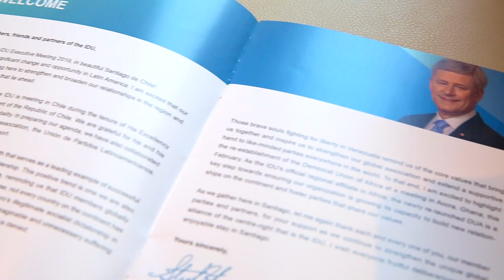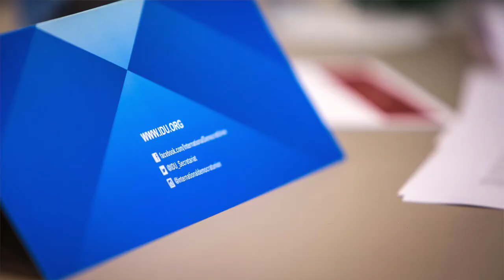2019 IDU General Video